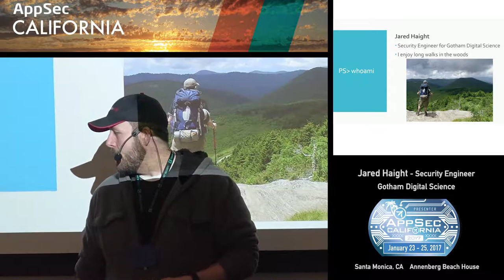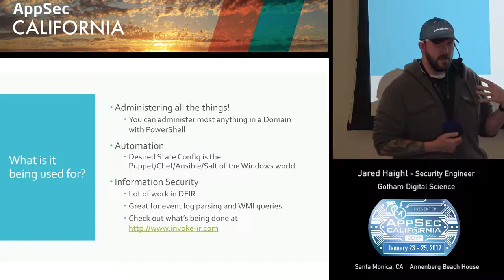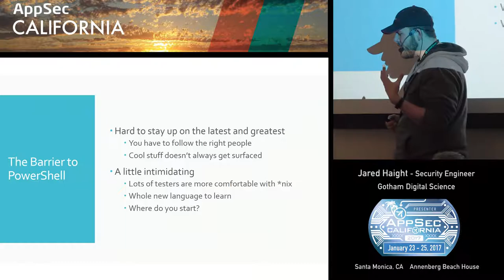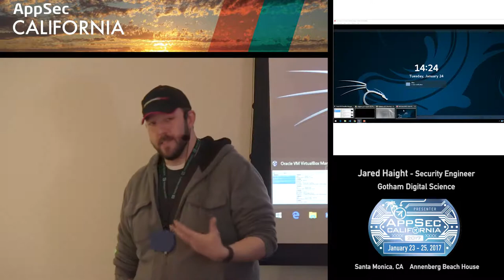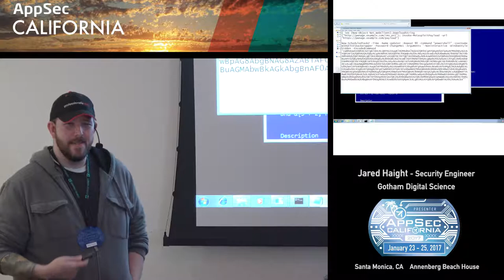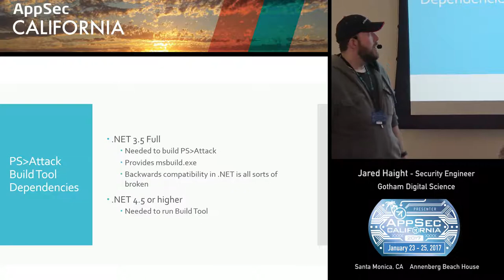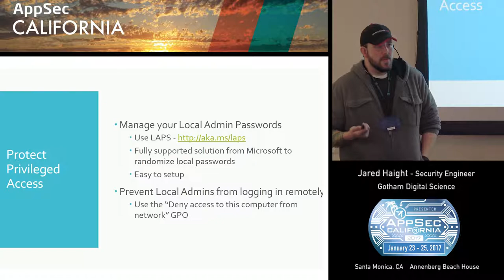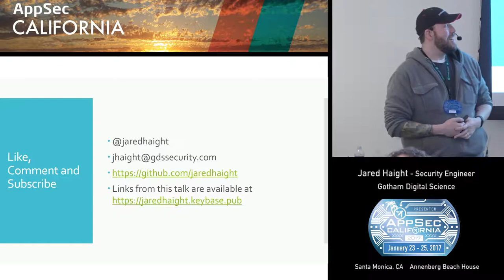APPSEC CA 2017 Jared Haight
Adding PowerShell to your Arsenal
Jared Haight
 Gotham Digital Science
Security Engineer
Jared Haight is a Security Engineer with Gotham Digital Science in Charlotte, NC. Before making the transition to Information Security he was a Systems Administrator for a decade where he spent most of his time writing scripts to automate everything he did so he could spend more time looking at pictures of corgis on the Internet.